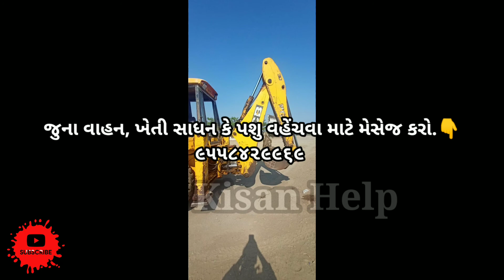👉સોહીલભાઈ(3D JCB)વેચવાનું છે.||Kisan Help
જો ખેડૂત મિત્રો તમારે પણ કોઈ વસ્તુ વહેંચવાની હોય તો મારા વોટસપ નંબર: ૯૫૫૮૪૨૯૯૬૯

➡️ખાસ નોંધ:આ જાહેરાત બિલકુલ ફ્રી માં કરવામાં આવશે.